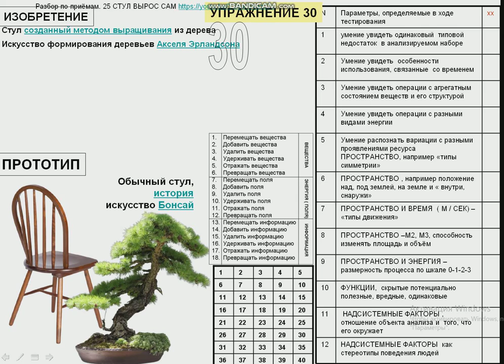УПРАЖНЕНИЕ 30 СТУЛ ИЗ ДЕРЕВА ВЫРОС САМ